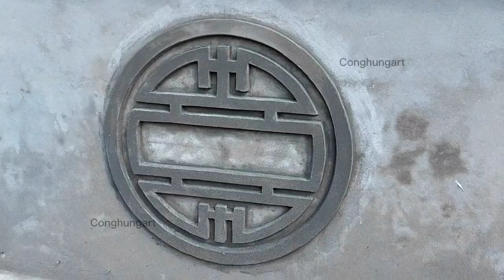Cut the word happiness and longevity in a circle with cement sand, decorate the wall